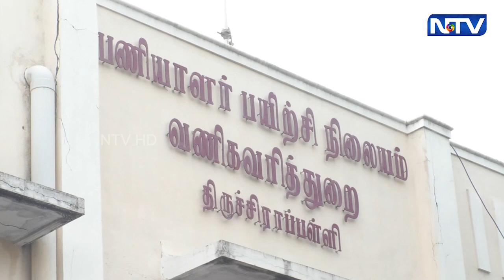டெஸ்ட்பர்சேஸ் நடைமுறையை கைவிடக்கோரி, வணிகர் சங்க பேரமைப்பினர் கோரிக்கை மனு அளித்தனர் | 29.11.2022